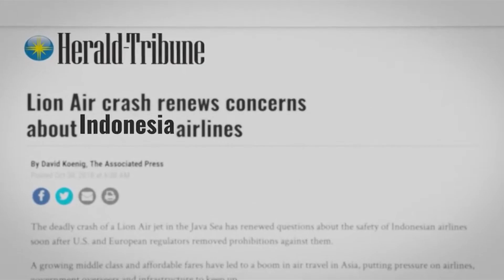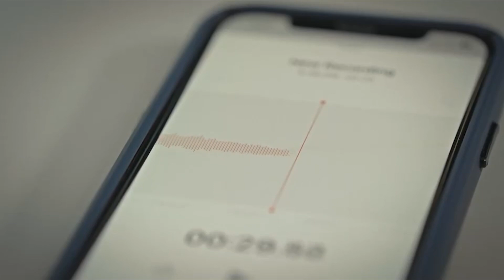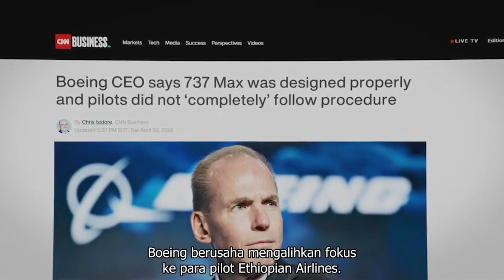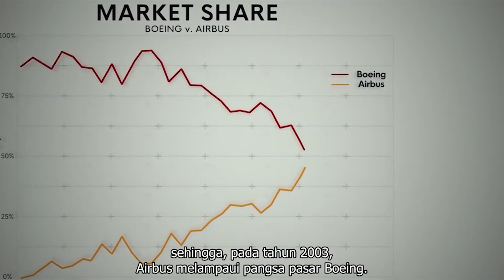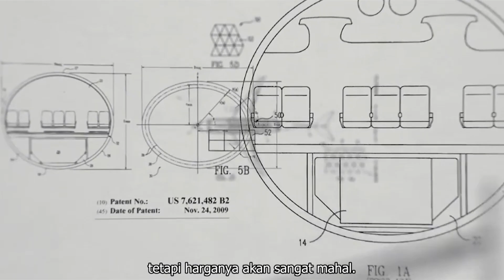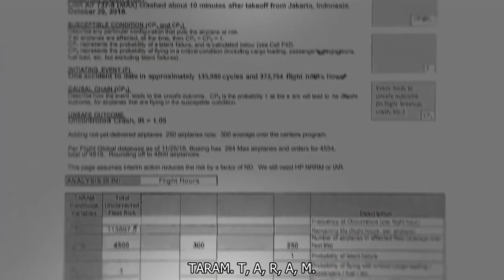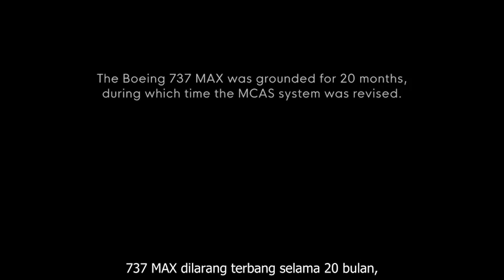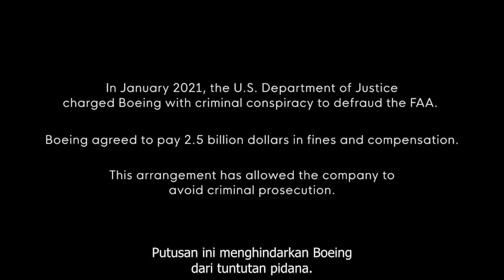Belajar dari Film “Downfall The Case Against Boeing” | Kemanusiaan dalam Berbisnis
Sasae (Sharing Sareng Akang Teteh) Episode 1 bertema Belajar dari Film “Downfall The Case Against Boeing” bertajuk Kemanusiaan dalam Berbisnis